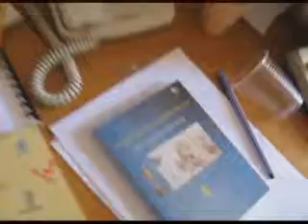Zagreb film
Zagreb film, 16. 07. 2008